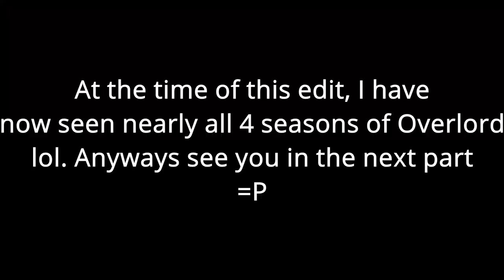Let's Replay Super Mario Galaxy 2 Part 28 - The Isekai Episode